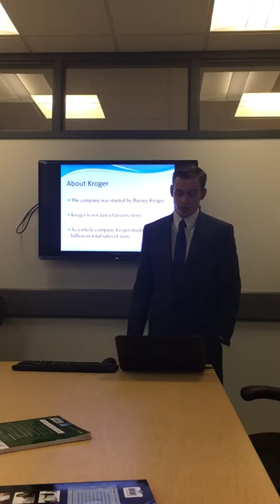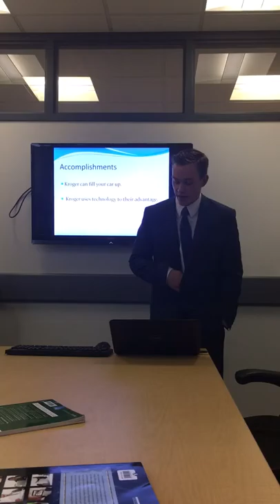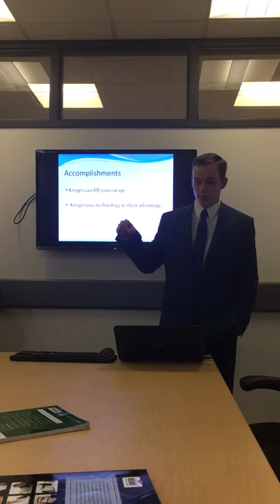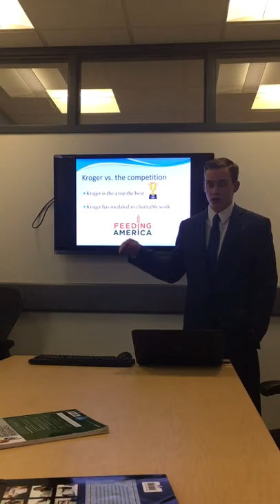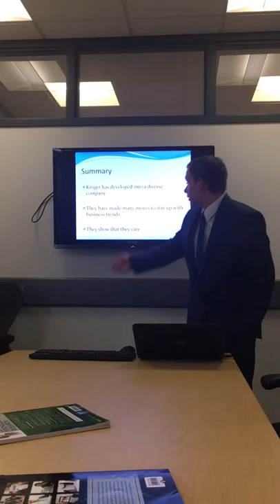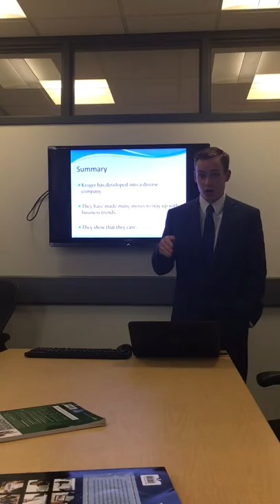The Kroger Company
By: Kasimir Grabowski